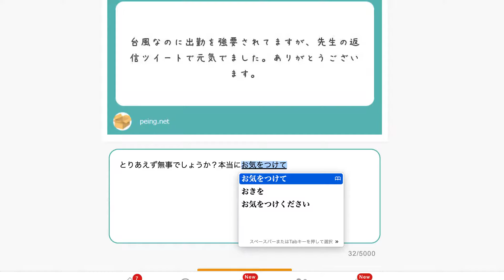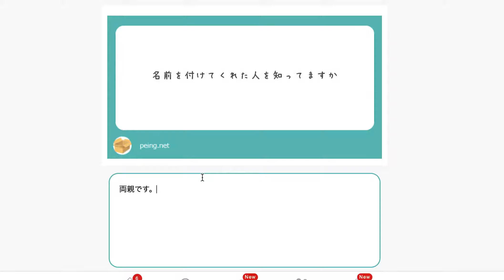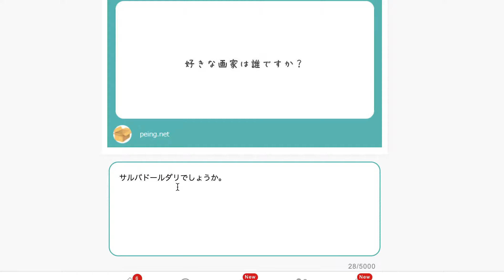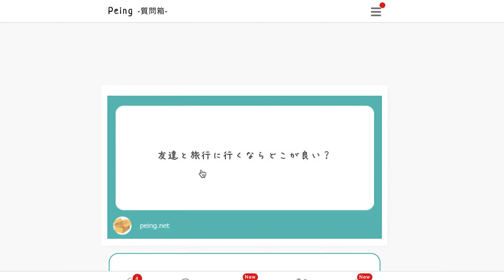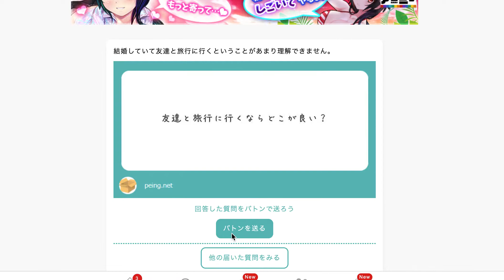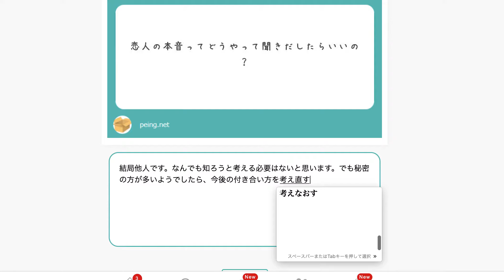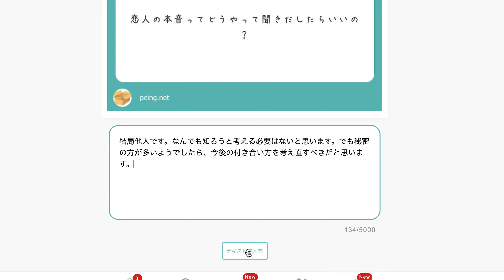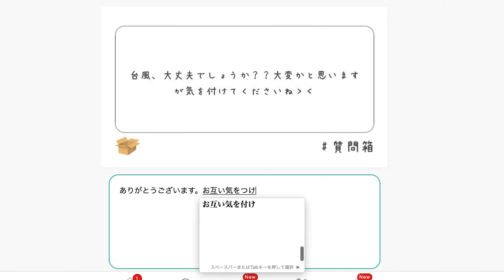質問箱に回答する様子を動画にしてみた。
いつも質問箱へのご質問ありがとうございます。
というわけでいつもどのように回答しているかを動画にしてみました。